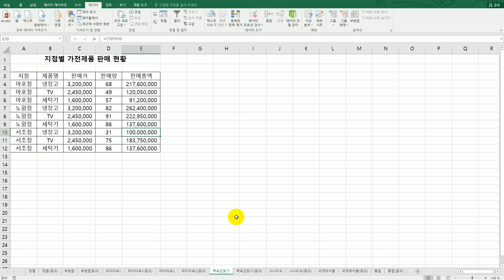[컴활2급실기] 목표값 찾기